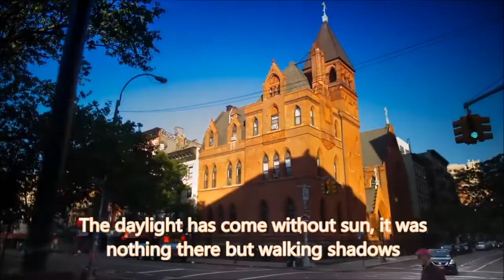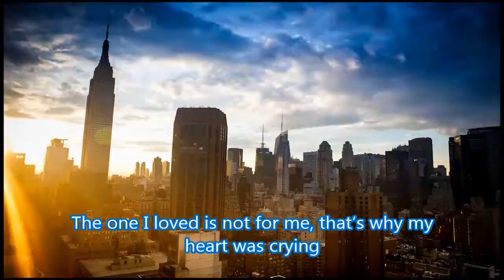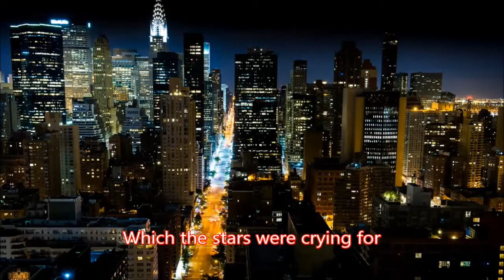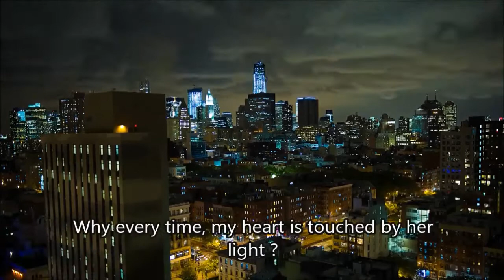Moh Paco - Elmaktoub ( With English subtitles )